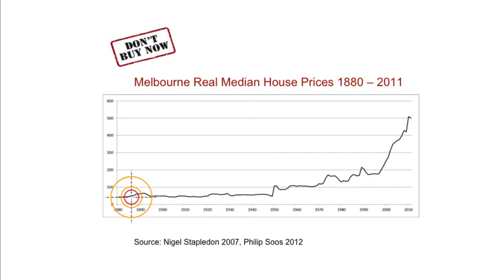Housing Bubble - Don't Buy Now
David Collyer presents at the Northcote Town Hall, July 19, 2012 on why this is the worst time to buy a house. A fresh perspective on the mainstream opinion that housing only ever goes up.

Video Production -Gavin Emmanuel (Foreground Media)